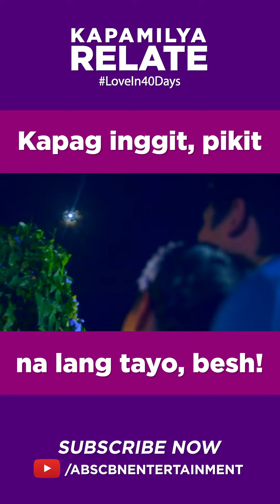Kapag inggit, pumikit na lang mga besh! | Shorts